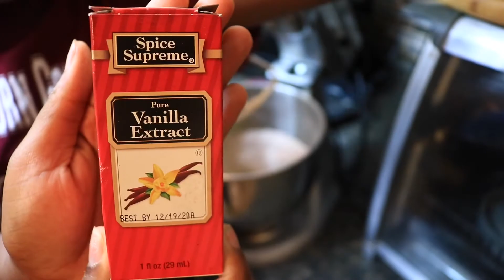HOW TO MAKE RED VELVET FUNNEL CAKE!!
Hey y’all!! Today I’m making red velvet funnel cake!! Turned out pretty good.
TURN ON YALL BELL NOTIFICATIONS!!

Add me on Snapchat! Username: teenwolfyfan.1